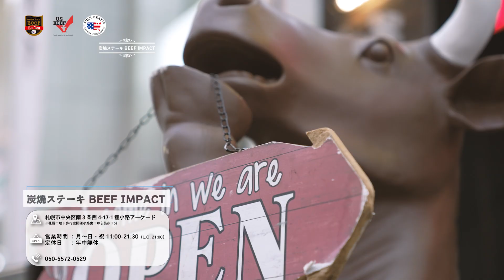炭焼ステーキ BEEF IMPACT 狸小路店（札幌）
FM NORTH WAVEプロデュース
北海道で活躍中のタレント安藤麻実が北海道・札幌エリアにあるアメリカンビーフ100%のステーキを食べられるお店を紹介

炭焼ステーキ ビーフインパクト 狸小路店
住所　札幌市中央区南3条西4-17-1 狸小路アーケード